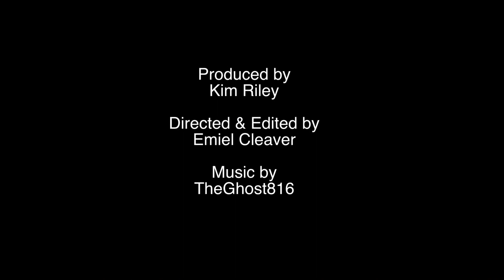Scout TV Episode 3